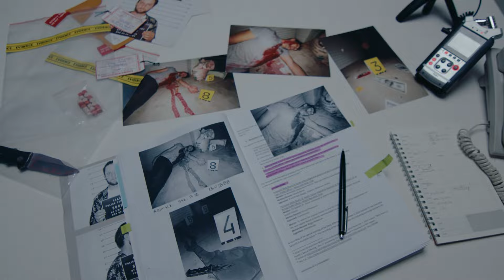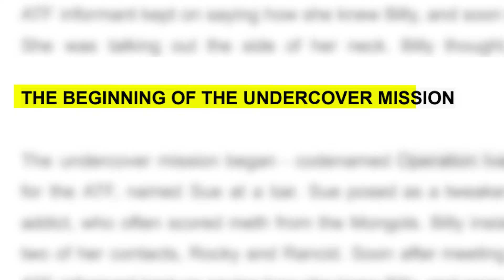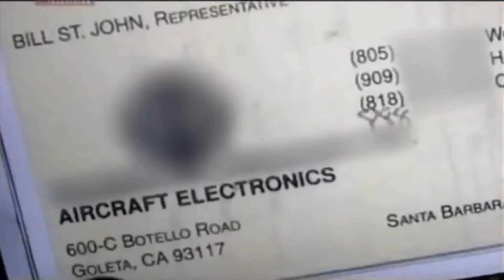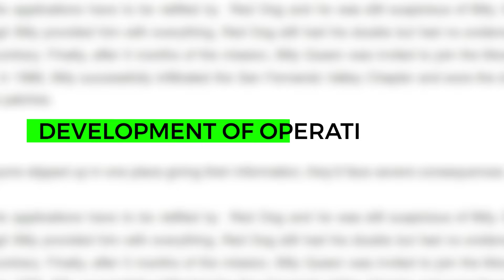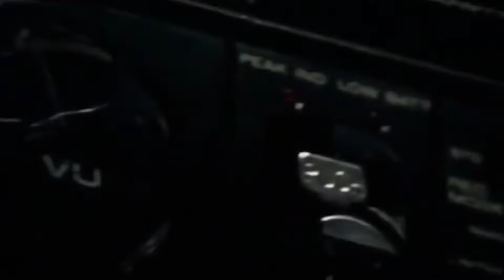Inside the Mongols Motorcycle Club | Busted by Federal Agent Billy Queen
Going deep cover, ATF agent Billy Queen infiltrated the secret world of the Mongols motorcycle club with nerves of steel. Ride with us as we hit the highways to uncover how a fed busted the Mongols

Here at CRUSH Unit we educate our viewers about gang and criminal culture with a strong message of unity. C.R.U.S.H. - Community Resources Uniting Street Hoodlums. Stop the killing. Peace